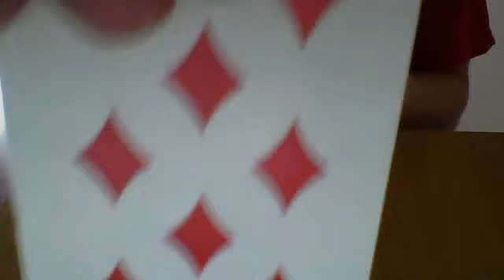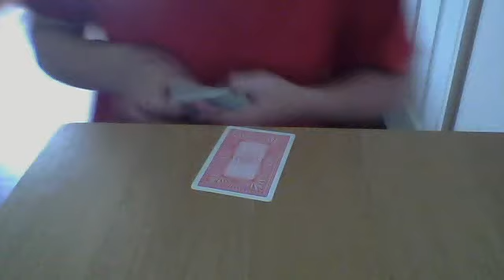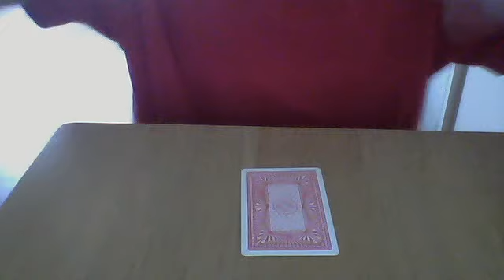Video Response to MagicConspiracy's contest!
Sup Dudes and Dudetts, my name is besttricksever and welcome to another amazing  video. Do NOT reply to any mean or nasty comments just simply thumb then down. ;)

Thank you and goodbye for now!
hi this is a cool trick let me know if you can work it out and im sorry for the lawn-cutter in the backround!!